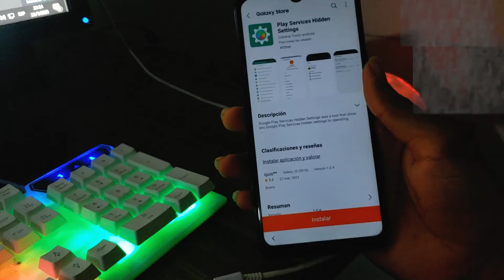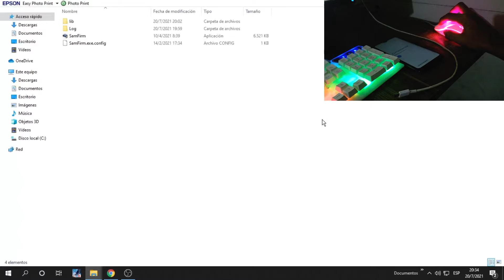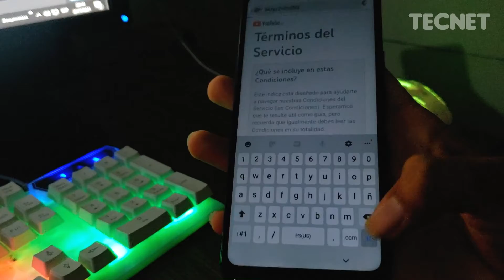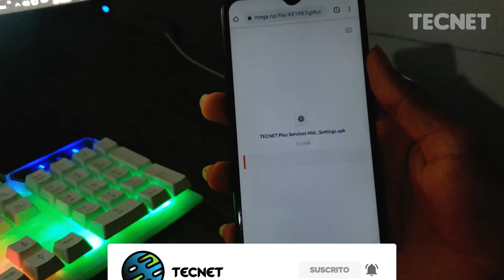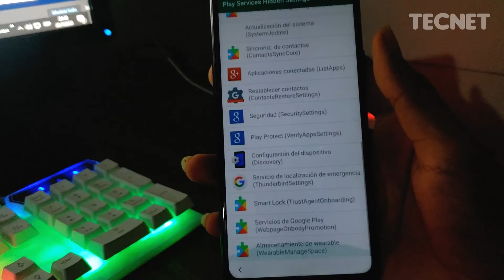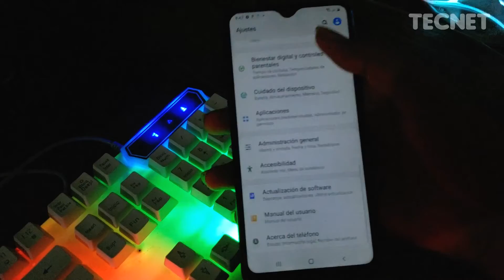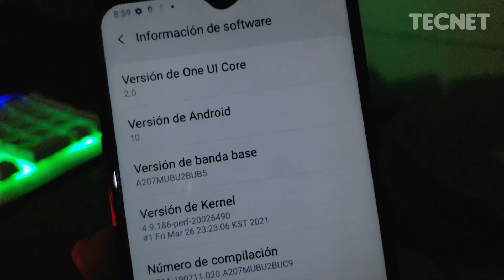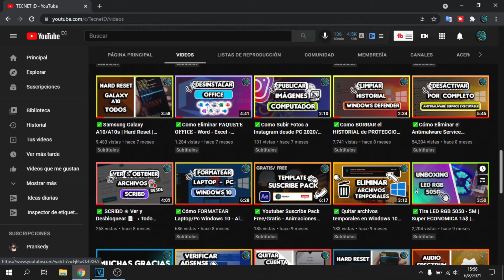✅Solución: Este contenido ya no está disponible en su teléfono | No aparece Hidden Settings 𝐅𝐑𝐏 ✅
Hola chicos! En esta nueva ocasión te enseño a como poder solucionar un error llamado: Este contenido ya no está disponible en su teléfono, no aparece Play Service Hidden Settings, de una manera muy rápida y fácil, espero disfrutéis el video, Saludos ;) ✅
Agradecimientos :)

✅ Si gustas me puedes apoyar con una pequeña donación de lo que te salga el corazón :)

También no olvides!

¡Escríbeme en Telegram!📷 → @tecnet20 (Soporte Exclusivo)

💬Nota: Si quieres un saludo en mi próximo video, se el primero en comentar que yo te veré y te mandaré saludos en mi próximo video ;)

→ 🌐 Zona Informativa 💬

Tu cuenta de Google sirve para acceder a todos los servicios y productos que nos ofrece Google... Aunque depende de cada uno, esa cuenta te da acceso a servicios tan populares como el propio buscador de Google, entre otros servicios populares.

Todos nuestros links son de acceso directo, sin molestos acortadores ni publicidad engañosa. Si te gusta nuestro contenido, apóyanos para seguir creando más videos.

© Licencia de música →

"Nck - To Be Free" está bajo una licencia Creative Commons (cc-by)
Música promocionada por Novaudio

 Lα cσρiα ∂є єsτє vi∂єσ sєrá ∂єทυทciα∂α.